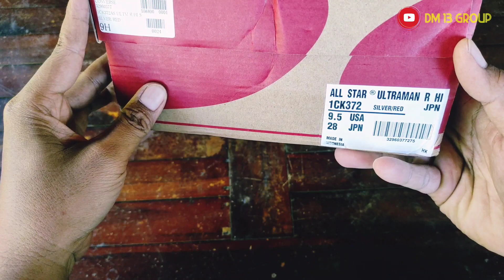Converse X Ultraman, Edisi Japan Market❓❗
Kali ini saya review sepatu Converse X Ultraman, Edisi Japan Market . Simak videonya sampai tuntas ya.